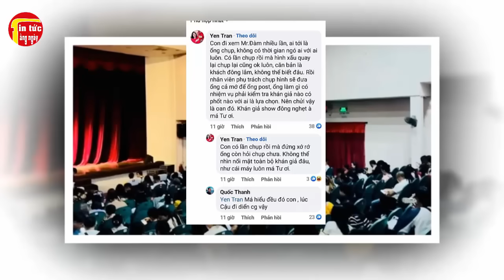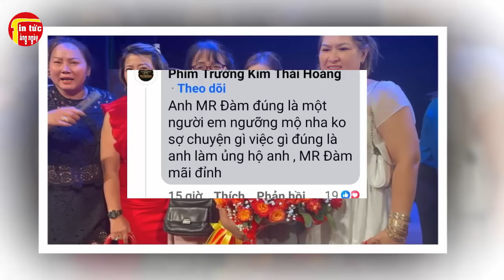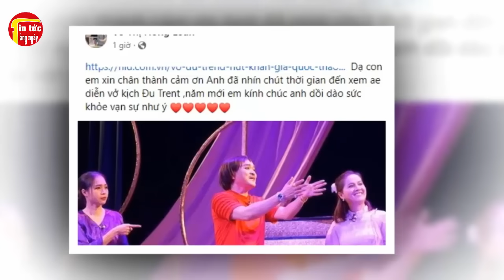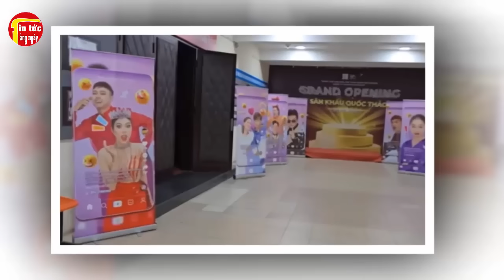Ca sĩ Đàm Vĩnh Hưng Đã Chín Thức Lên Tiếng, Sân Khấu Quốc Thảo Thu Hút Khán Giả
Ca sĩ Đàm Vĩnh Hưng Đã Chín Thức Lên Tiếng, Sân Khấu Quốc Thảo Thu Hút Khán Giả. Tin tức hằng ngày là những thông tin giải trí trong và ngoài nước .